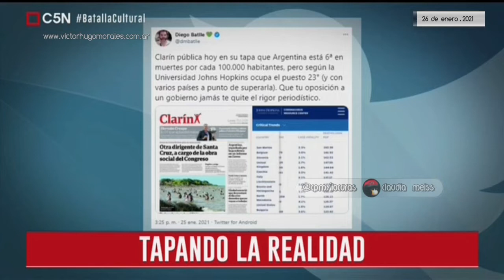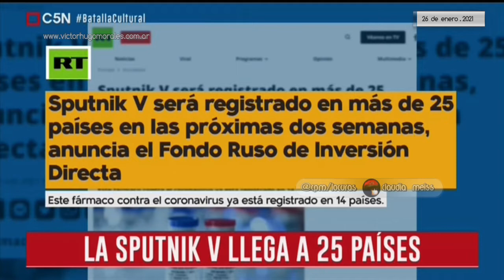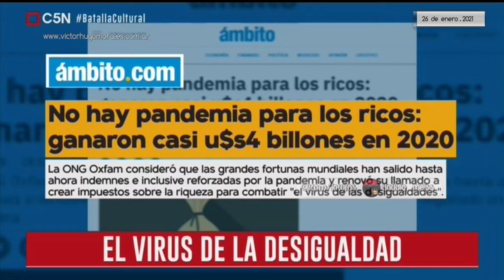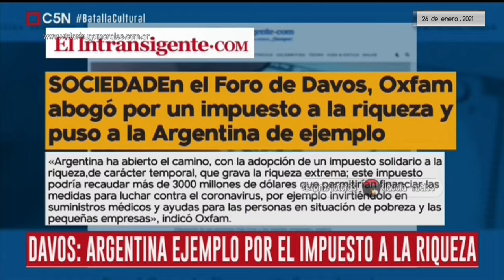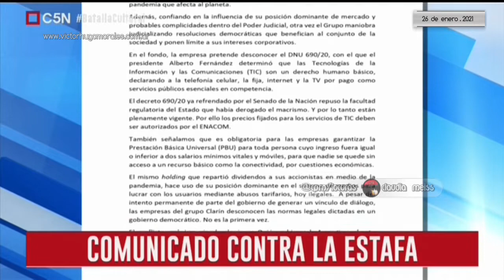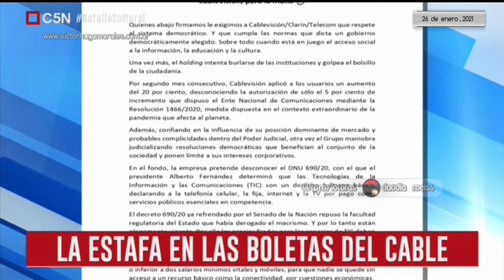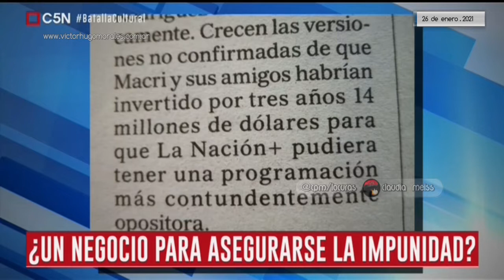Batalla Cultural | Último programa 26-01-2021.C5N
Temas del  programa :
-Tapando la realidad: Partió el avión de Aerolíneas en  busca de más  vacunas
 La campaña mentirosa contra la Sputnik V
 La Sputnik llega a 25 países
 Los ridículos argumentos contra la Sputnik V.
 La censura de Trump al Dr Anthony Fausi
 El virus de la desigualdad
 Davos:Argentina ejemplo por el impuesto a la riqueza
 Comunicado contra la estafa de Cablevisión
 Alberto sobre la concentración de las telecomunicaciones
 La estafa en las boletas del cable
 Informe Lautaro:El insólito impacto de las mentiras        monopólicas
 Macri y ¿un negocio para asegurarse impunidad?
 La batalla contra el   poder real.
 La CNN y su obsesión por el voto calificado
 Rapeando la batalla cultural con Marlon Craft
 El homenaje de Alberto Fernández a Salvador Allende
-"Buitres, la cara salvaje del capitalismo"
 El vínculo de los fondos buitres con Macri
-Demoliendo Fake news con "El Profe" Romero
 "Ruta del dinero K" : Así construyeron la más importante  Fake News.
-La batalla cultural continúa!...
📺 Batalla Cultural con  Víctor Hugo Morales, Fernando Borroni, Sofia Caram , Cynthia García y el Profe Romero,- Martes 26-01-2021 @C5N.